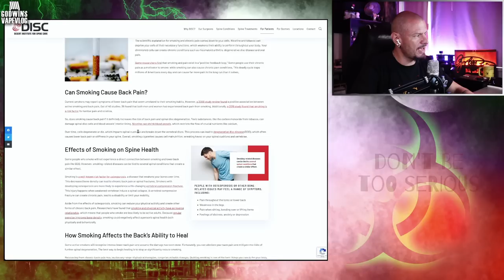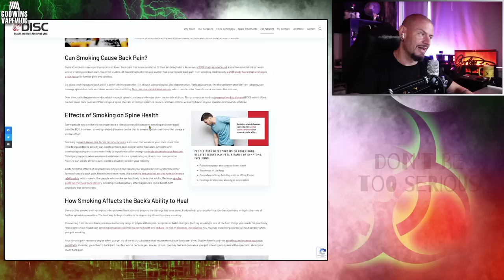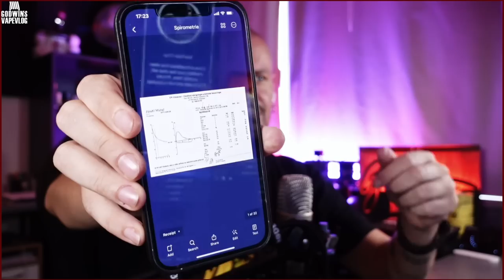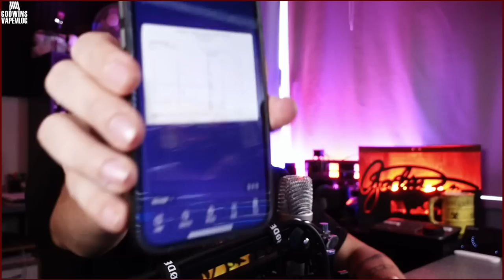REAKCE - Hendysovo doupě a vapíky